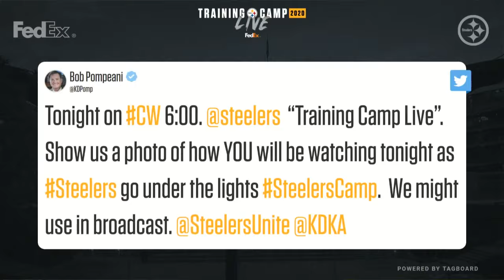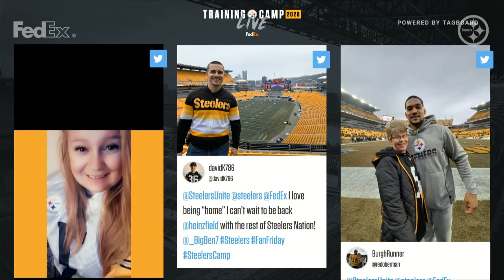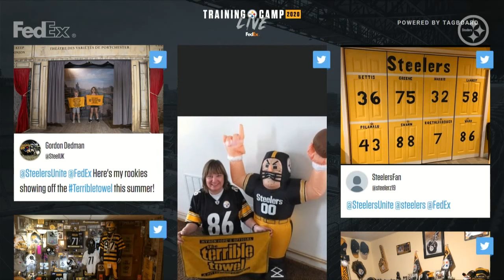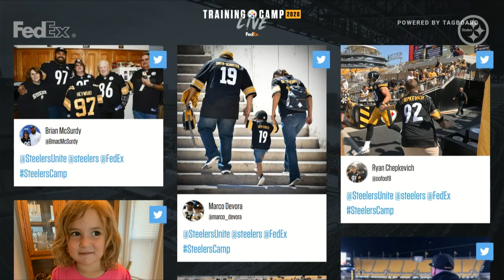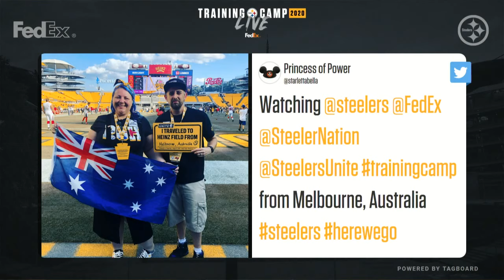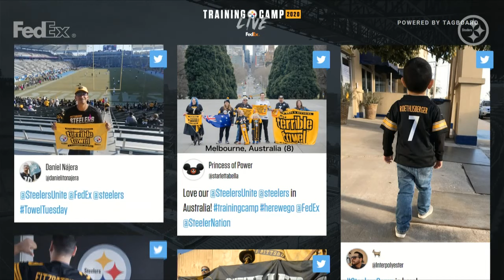Steelers Training Camp Live: An exclusive look inside of practice (Aug. 22)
Bob Pompeani, Charlie Batch, Tunch Ilkin and Missi Matthews give you an exclusive, live look at the Pittsburgh Steelers 2020 training camp practice on Saturday, Aug. 22. The team wore their game uniforms and tested ambient in-stadium audio produced by the NFL at Saturday’s practice.

Check in and see how your favorite Steelers, including Ben Roethlisberger, T.J. Watt, JuJu Smith-Schuster and others look heading into the 2020 NFL season.

Join us on afternoon practice days at approximately 1:15 pm ET for Training Camp Live, where the Steelers bring you an exclusive look-in at their 2020 Training Camp.

For more training camp coverage across the NFL, watch NFL Network.